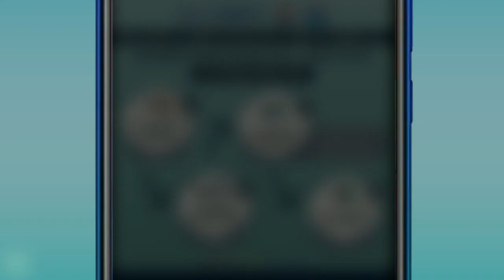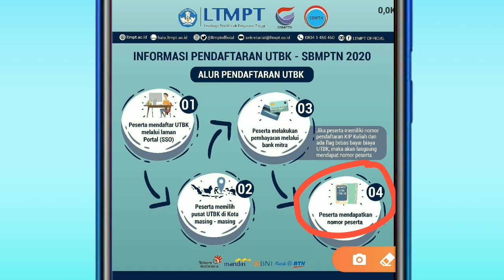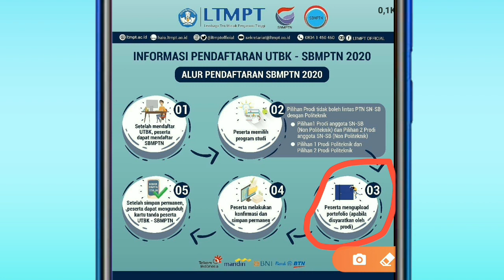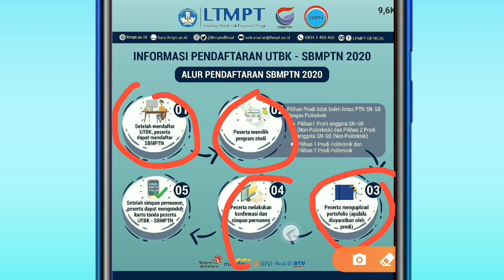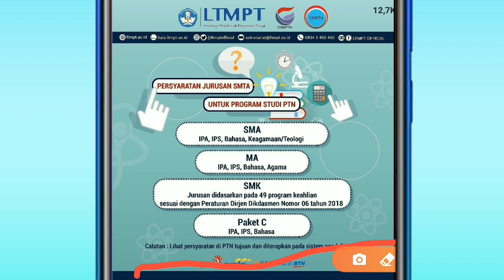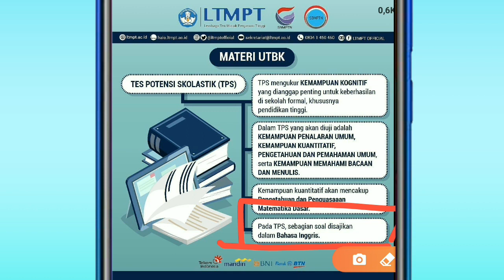INFORMASI MATERI TPS YANG AKAN DIUJIKAN UTBK SBMPTN 2020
kali ini kita punya info penting mengenai UTBK-SBMPTN 2020 ini, banyak perbedaan dari tahun sebelumnya, simak terus sampai selesai ya . . .

Tanya jawab langsung si grop wa ya!

🎼 Backsound by : YouTube Free Music
📷 Camera : Xioami Redmi 3x
🖥 App Editing : Power Director Pro
📹 screen recorder app : X Screen Recorder